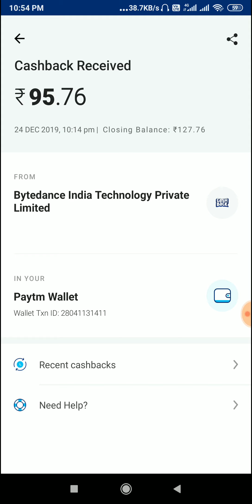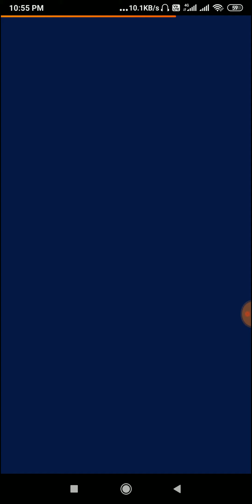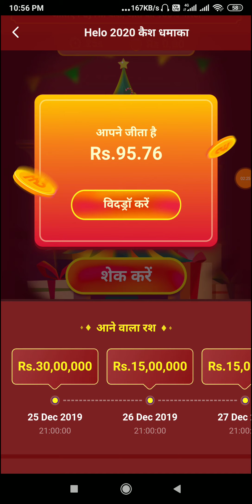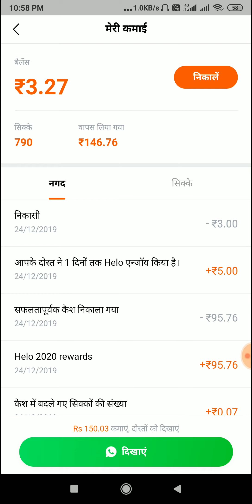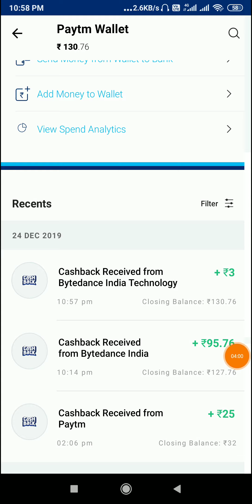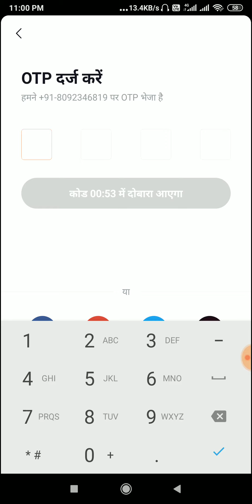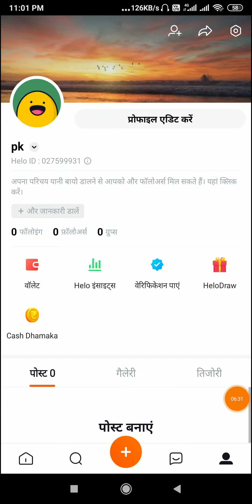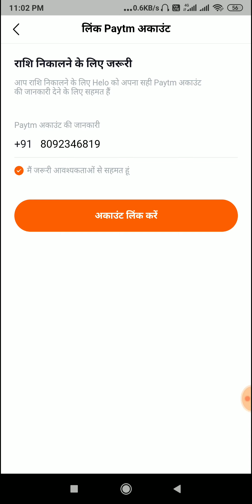Helo App Maha Bug Up To 1000₹ Cashback Paytm All User 1 January 2020 Offer T&c Live Proof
App link

refer code - DCHUJFP
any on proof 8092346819